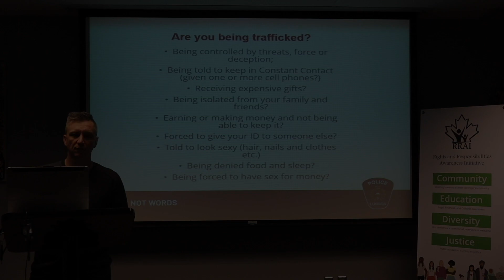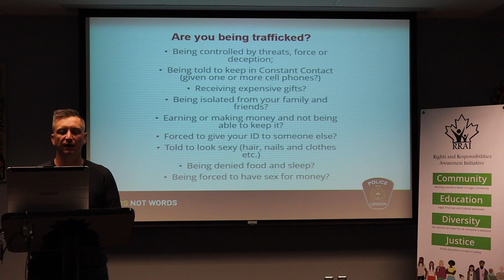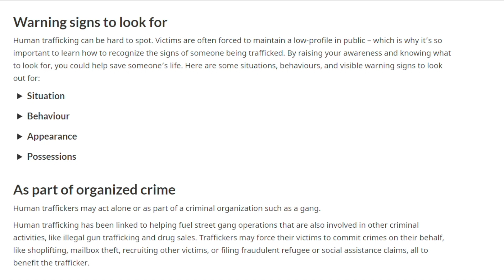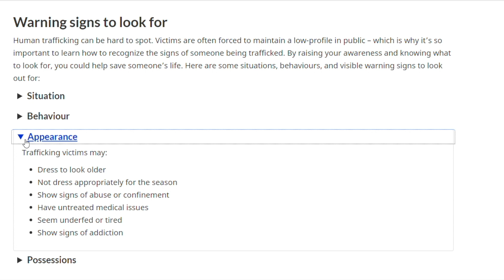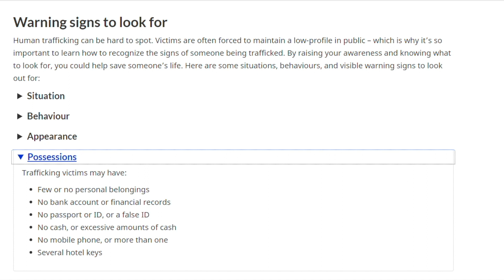我成了人口贩卖的受害人，该怎么办？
“共同打击网络犯罪（Together Against Online Crime）”是由权益与责任意识倡议会（RRAI）、伦敦警察局和西安大略大学合作创立的项目，其旨在减少网络仇恨犯罪、网络欺诈和网络人口贩卖。该项目由安大略省法务厅资助。请您填写我们的反馈问卷